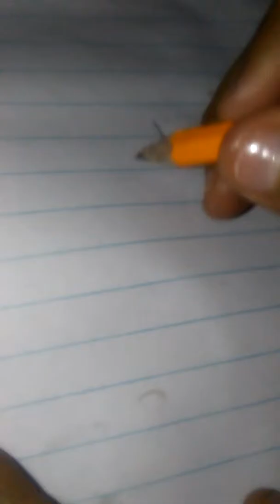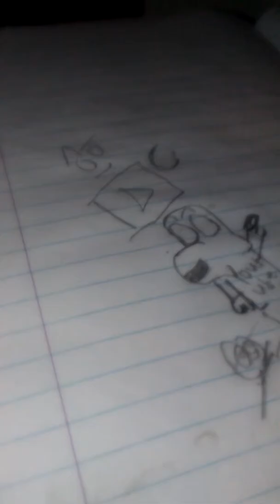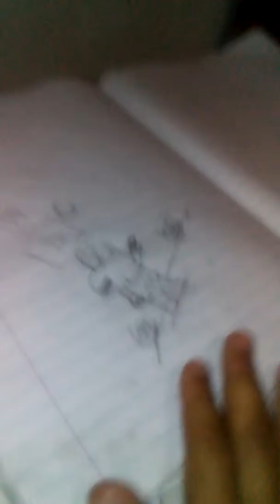Art tutorial ep.2 :My YouTube character (Ruined )